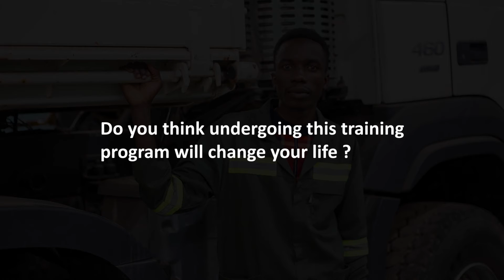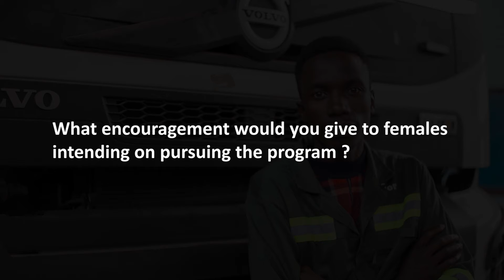ZAMITA STUDENT INTERVIEW - HENRY ZULU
Henry is a ZAMITA student beneficiary currently pursuing a craft certificate in automotive engineering at Northern Technical College (NORTEC) and will be completing in 2023. He comes from Lusaka Province in Zambia.